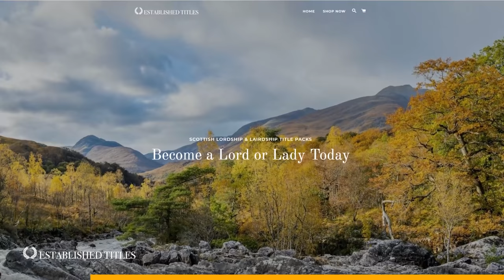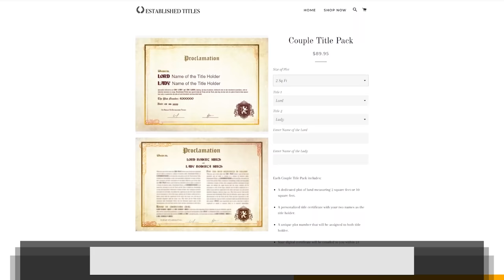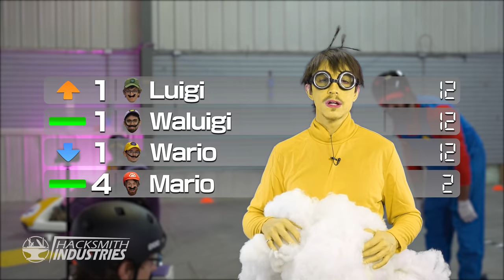Dangerously Overpowered MARIO KART Race!!!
for letting us film at your location Drone Services for filming the awesome drone footage!

CHAPTERS
00:00 Intro
01:23 Welcome to the Hacksmith Cup
01:53 Race 1 at Hacksmith
05:47 Race 2 at Baby Park
07:39 Race 3 at Pursuit OCR
09:55 Balloon Battle
11:44 Awards Ceremony

TOOLS / MACHINES:
3D Scanner
Drills, drivers, grinders, saws, etc